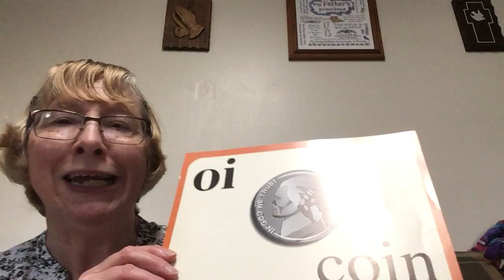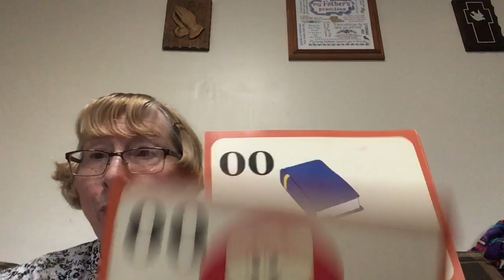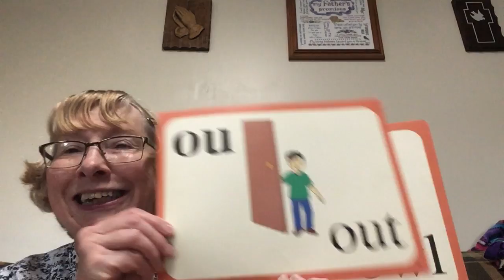FFCSKINDERGARTEN phonics lesson 5/27/20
Mrs. Rowley teaching 2 new special sounds
Oi in coin and oy in boy